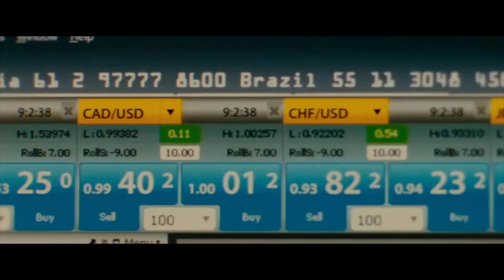Are Self-Help YouTubers Lying to You? The Truth Revealed!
In this eye-opening video, we dig into the world of self-help YouTubers and explore whether they are genuinely helping you or just selling you empty promises. From unrealistic expectations to misleading advice, we uncover the tactics they use to gain views and followers. Are you being misled in your journey to self-improvement? Join us as we dissect the self-help industry and reveal the truths that many don’t want you to know!